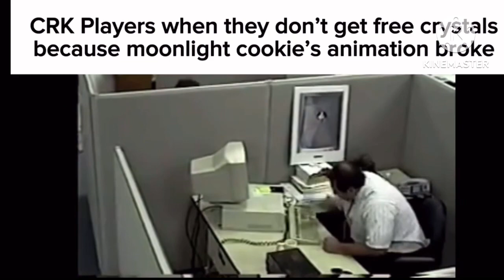Cookie run kingdom slander